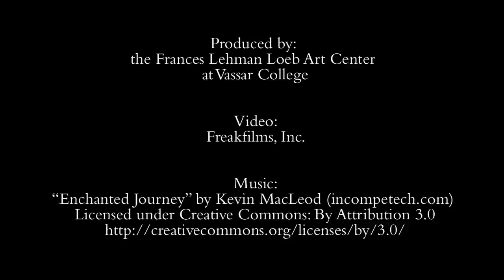Eve D'Ambra on "Funerary relief of Attia Rufilla"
Professor of art Eve D'Ambra explains what the "Funerary relief of Attia Rufilla" can teach us about Roman culture.